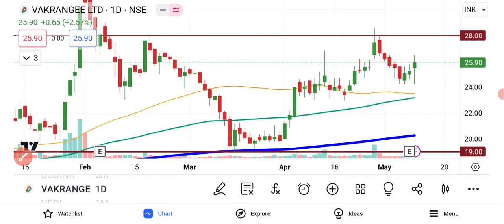Vakrangee Share Latest News | Vakrangee Share News Today | Share Market Latest News